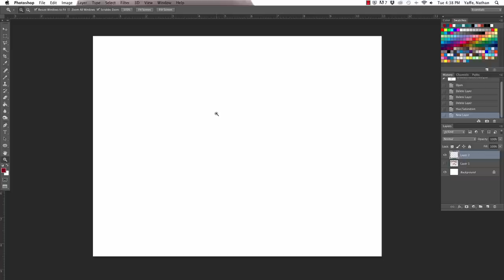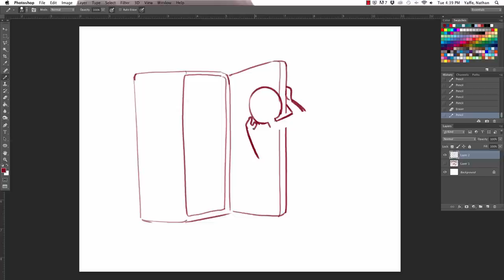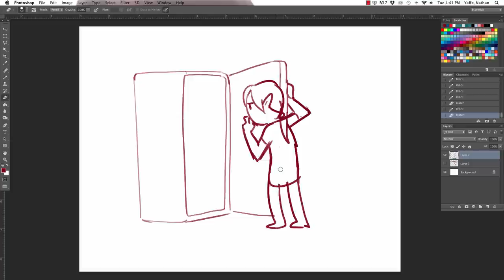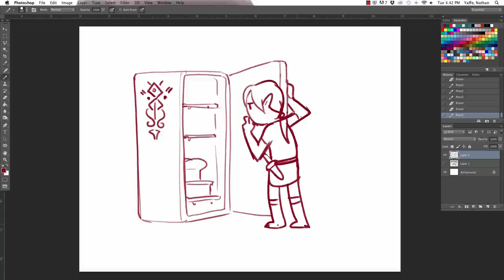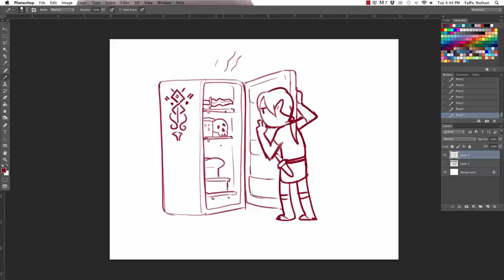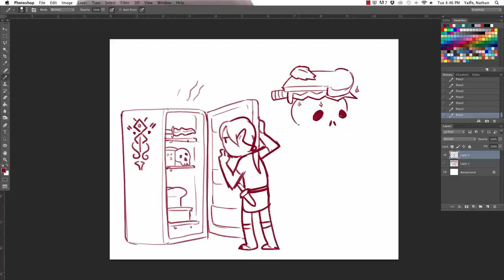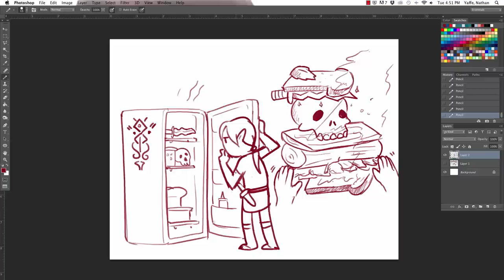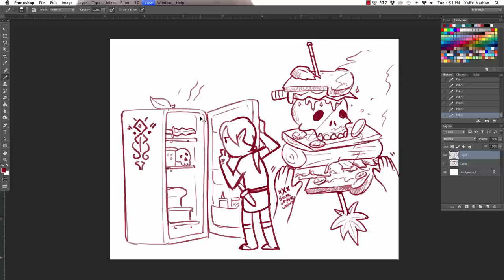What Should You Eat? - DRAWBLEM SOLVERS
Drawblem Solvers is the Drawfee Channel advice show where Caldwell and Nathan draw the solutions to your problems. This week,
we put on our chef's hats and help out a fan who can't decide what to eat.